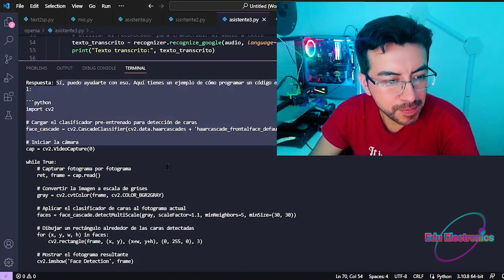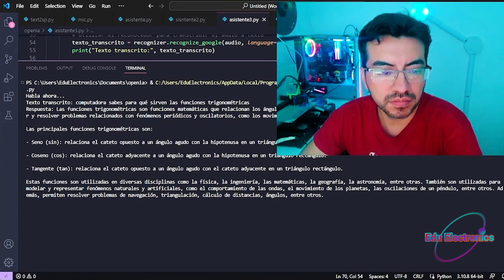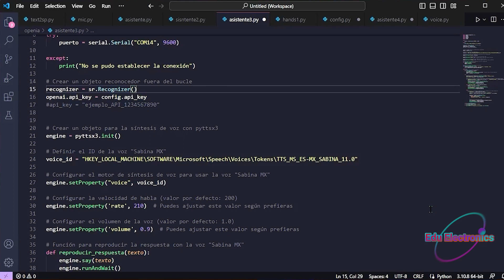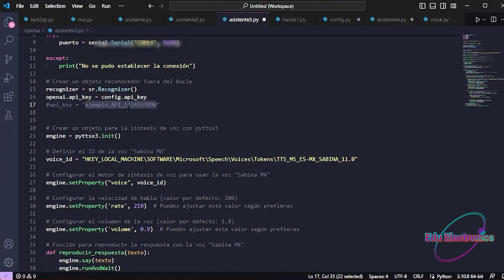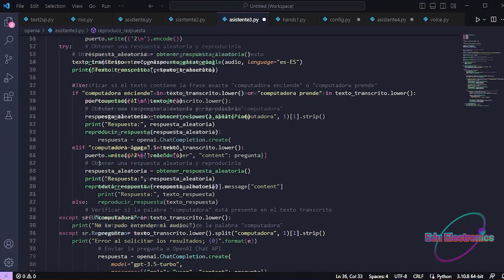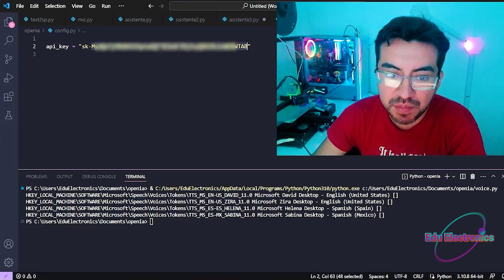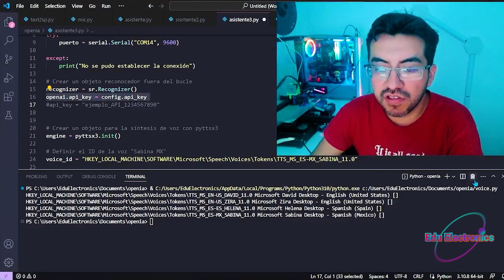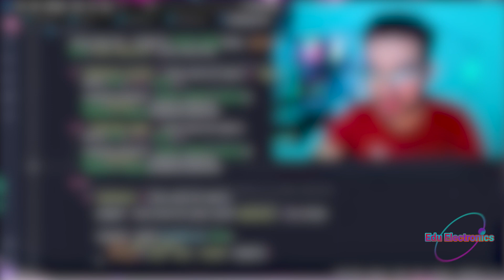POR FIN!!! Mi Computadora habla, y te digo como lo hice!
open IA
Python
Robotics
Electronics
ChatGPT
Inteligencia Artificial